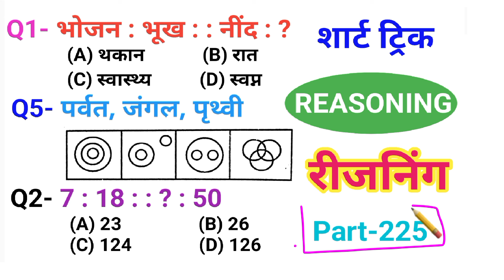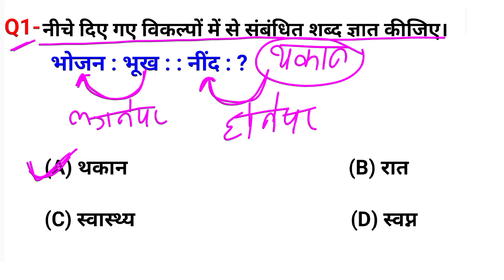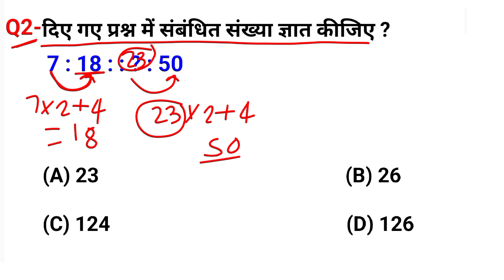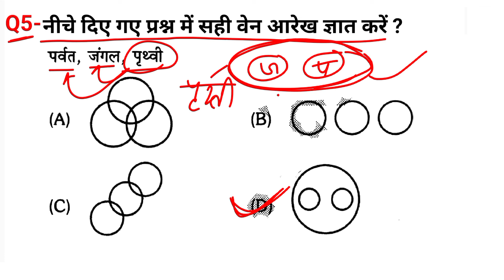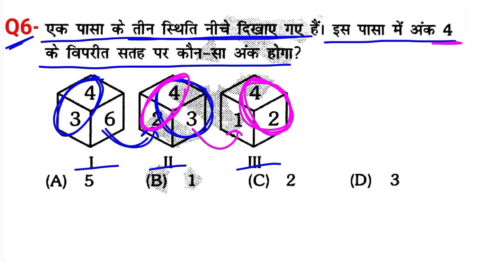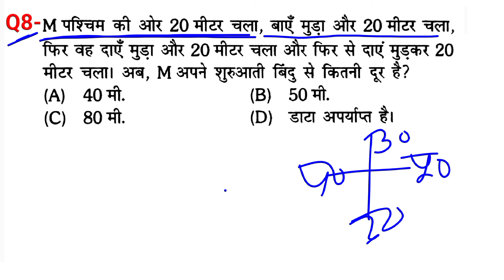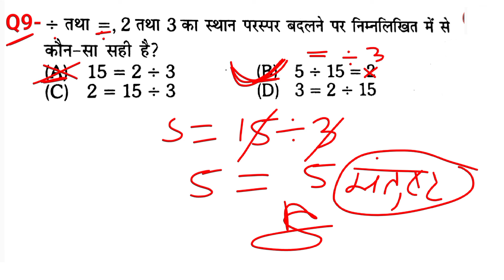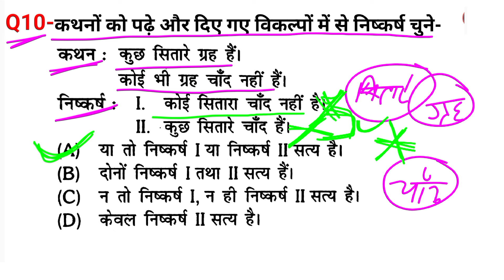रीजनिंग सेट प्रैक्टिस पार्ट 225 | रीजनिंग में कैसे सवाल पूछे जाते हैं | रीजनिंग के तैयारी कैसे करें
calander reasoning
50 Practice Sets Reasoning PDF
Reasoning Practice Set PDF with
Answers
analogy reasoning
Reasoning solution
सादृश्यता रीजनिंग
श्रृंखला रीजनिंग
classification reasoning
Tatkal Education
S R sarkari adda
exam star bazar
Educational Study point
SR sarkari adda
Math masti
Gunjan Guru Ji
Gurukul Academy
Rojgar with Rakesh
Sk coaching centre
exam star Bazar
ASAH Study power
Learn with DS Sir
SK Study Centre